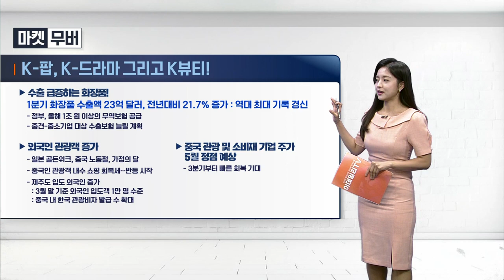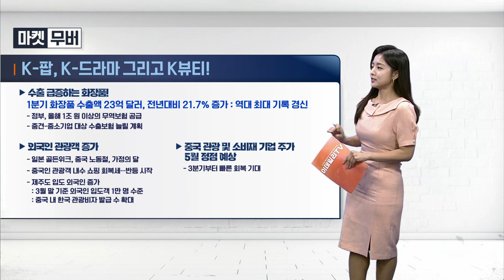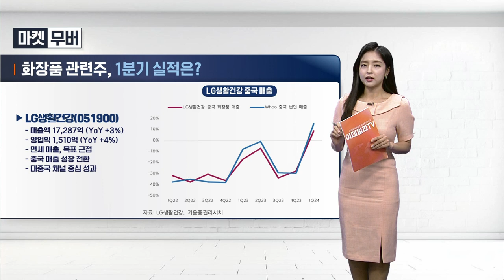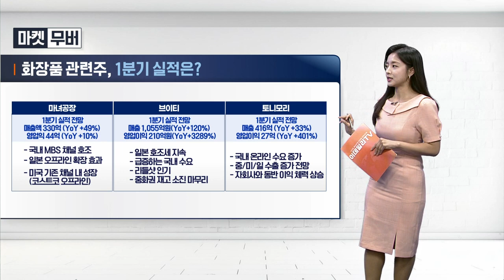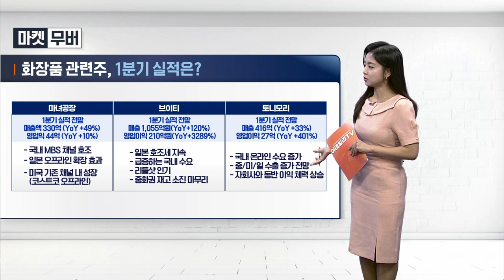K-팝, K-드라마 그리고 K뷰티!